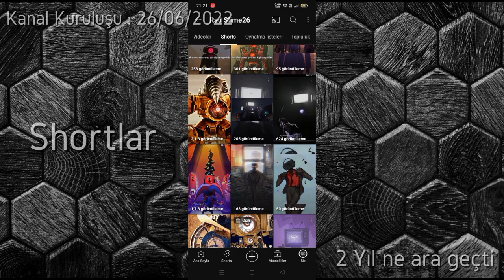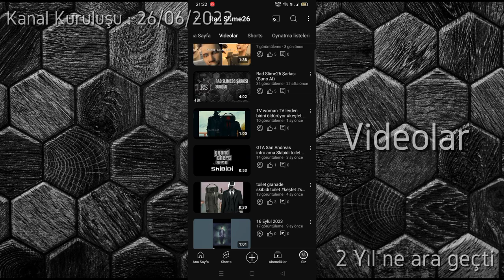Rad Slime26 2.Yıl Dönümü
Evet kanal 2 Yıl oldu